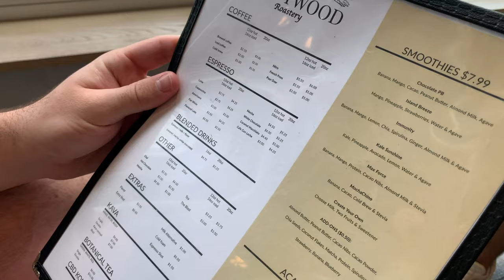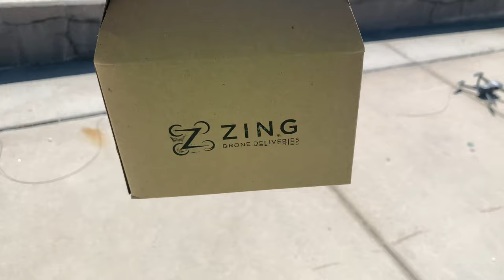Zing - Elon University Innovation Challenge Submission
Zing from Florida State University made a drone delivery from Driftwood Cafe in St. Petersburg for their Elon Innovation Challenge submission. Driftwood Cafe opened during the pandemic and has been struggling to find its initial customers. Zing was able to provide a contactless delivery solution to expand their reach and also helped to promote their brand. This method of delivery shortened the total time from approximately 15 minutes by car down to 2 minutes by drone. The delivery route also has a toll and ends up saving both time and money for the business.